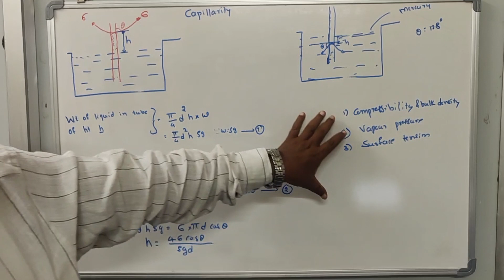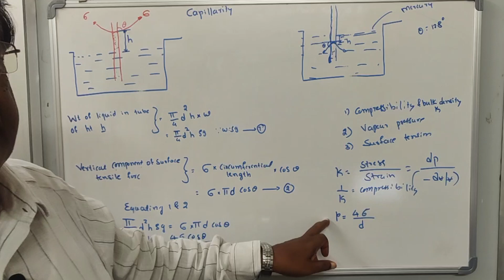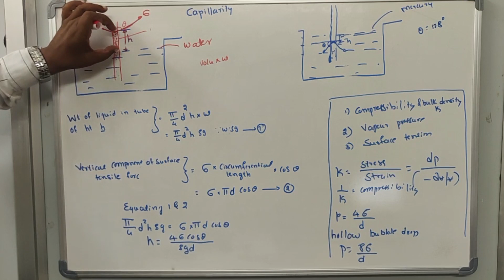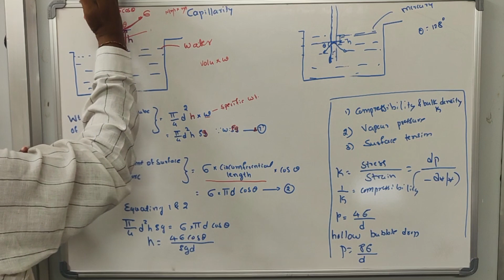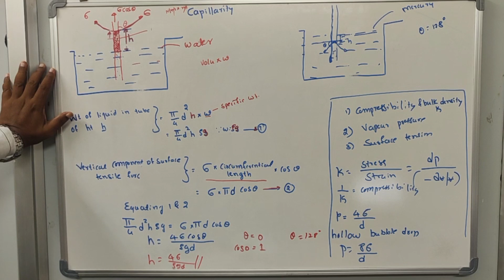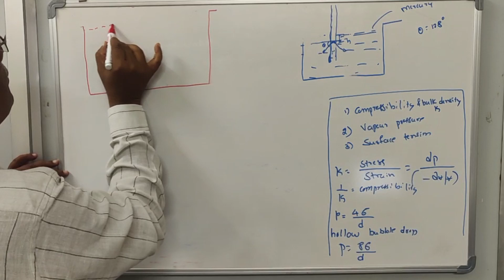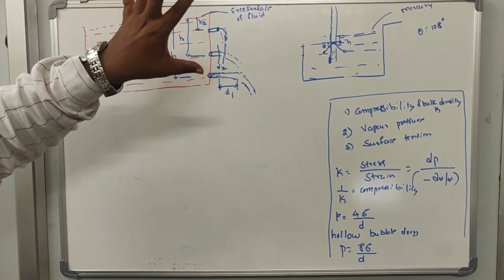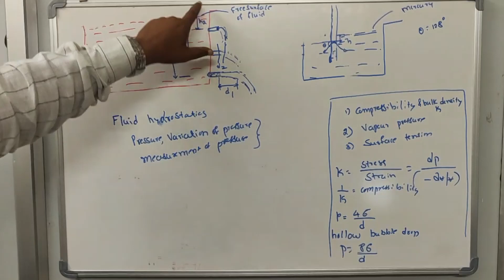Lecture 5| module 1| FM| 19th sep 2020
Derivation for capillary rise and introduction pressure and its measurements.